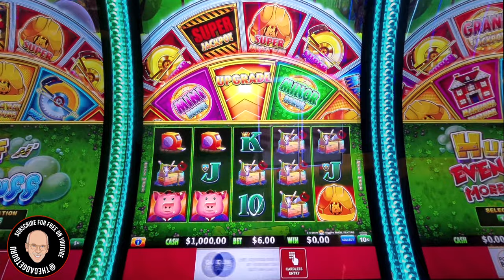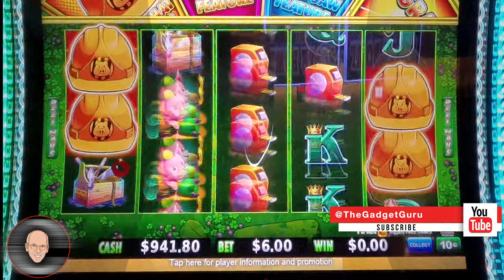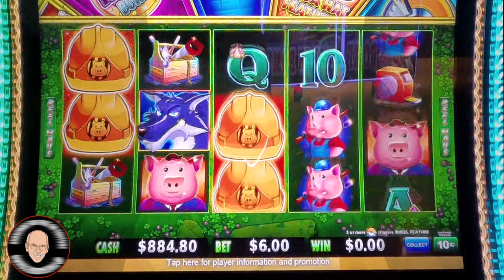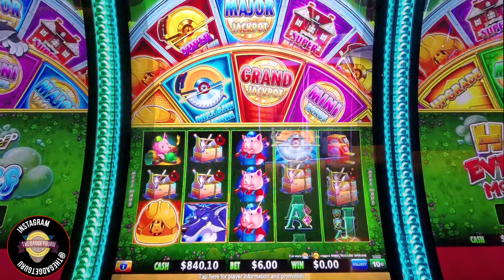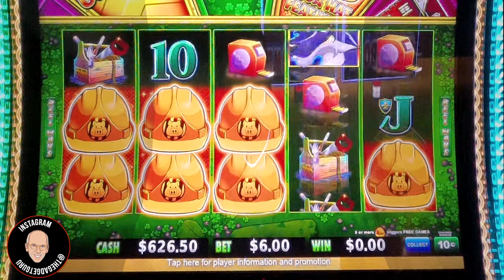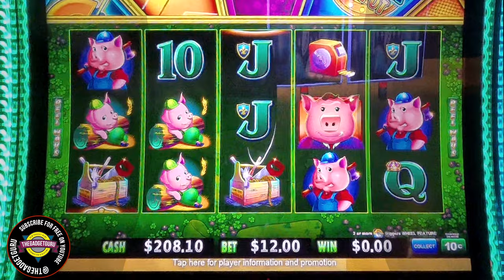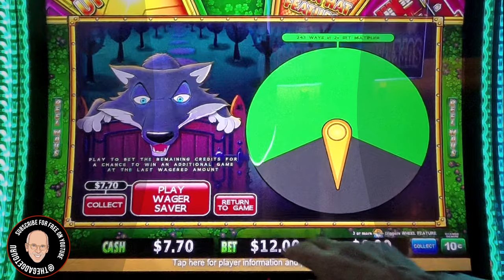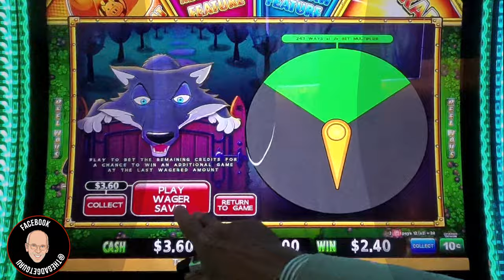Will $6 and $12 Spins Yield Better Results on Huff n' Even More Puff?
I wish I could say this round is fill with back to back bonuses, but this is as real as it gets.

There's one bonus round in this video and if you prefer to bypass the commentary and jump directly to it, here's the timestamp link:

0:00 Intro
5:53 Bonus